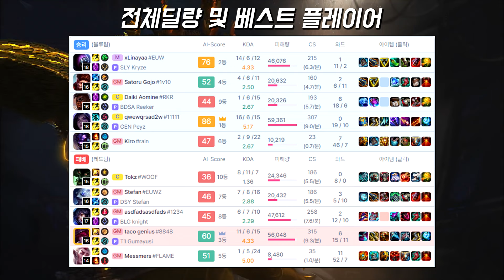"한국팀 선수들의 미친 수준" 롤드컵 4강에서 만날 수도 있는 T1 구마유시 vs 젠지 페이즈 하드캐리전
롤드컵 4강에서 만날 수도 있는 티원 구마유시 vs 젠지 페이즈!
이게 한국팀 원딜러들의 수준인가?

Track: "Poylow, Linn Sandin, Midranger - Revolution"